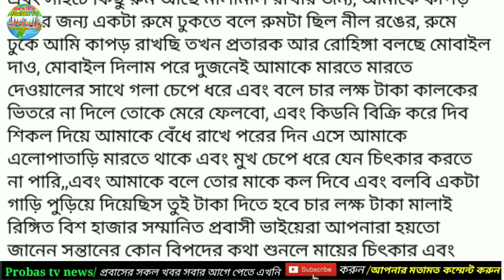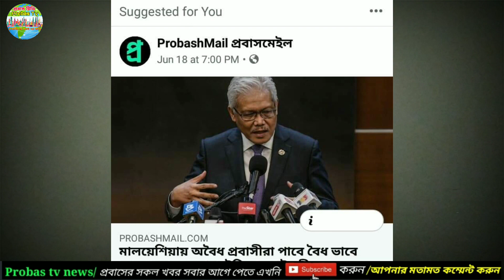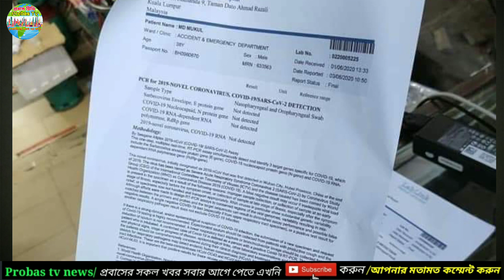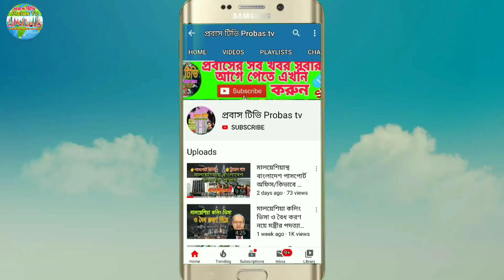আবারো প্রতারিত হচ্ছে মালয়েশিয়া প্রবাসীরা/প্রবাসীরা সাবধান/আমি লজ্জিত বাংলাদেশী নাগরিক/Malaysia news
আবারো প্রতারিত হচ্ছে মালয়েশিয়া প্রবাসীরা/প্রবাসীরা সাবধান/আমি লজ্জিত বাংলাদেশী নাগরিক/Malaysia news.মালয়েশিয়ার খবর,probas tv